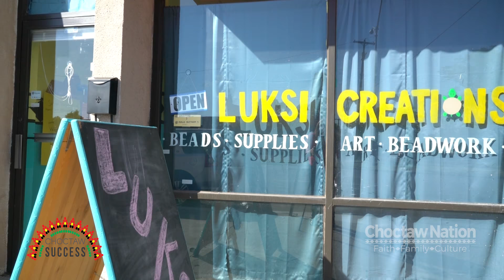Choctaw Success: Luksi Creations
Luksi Creations is a one-stop shop for beads, beadwork, hand-made Native American crafts and jewelry.

Located at 1909 N. Classen Boulevard, the shop is owned and operated by three generations of Native women.

Please comment what you would like to see from us!